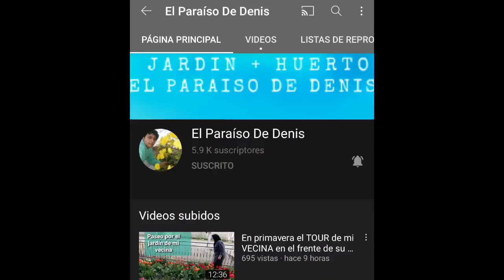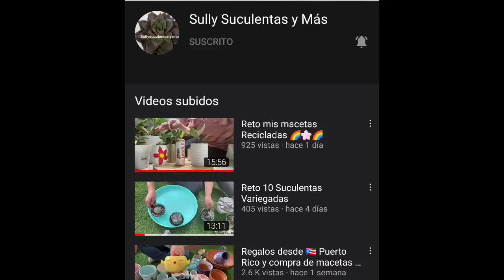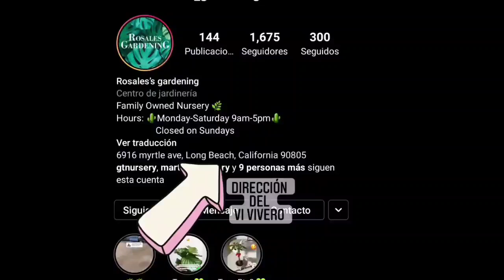Reto 10 suculenta variegadas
Suculetas abuela
 Cata

filipenses4:13
Todo lo puedo en Cristo que me fortalece.